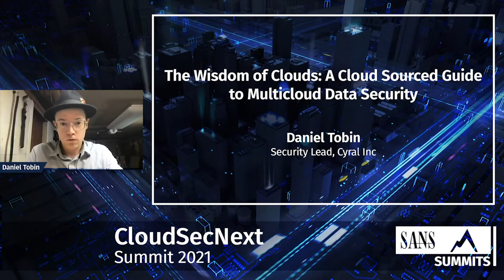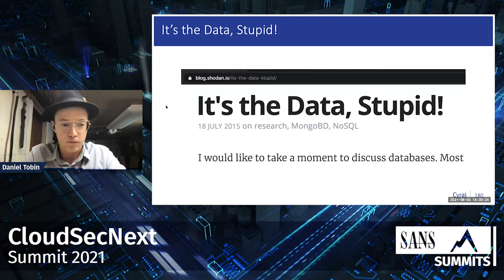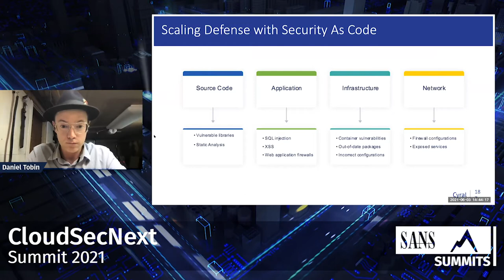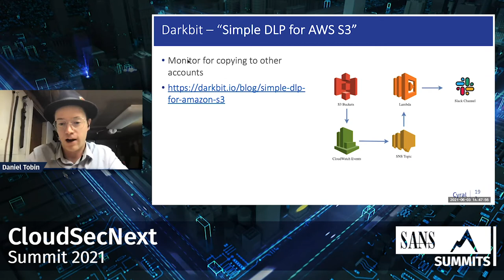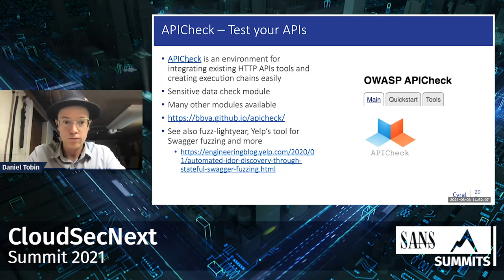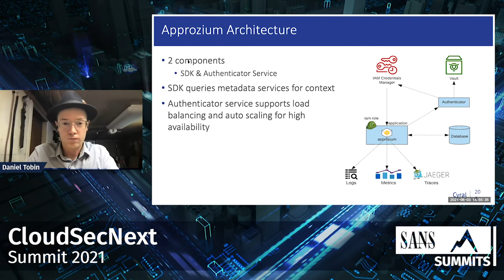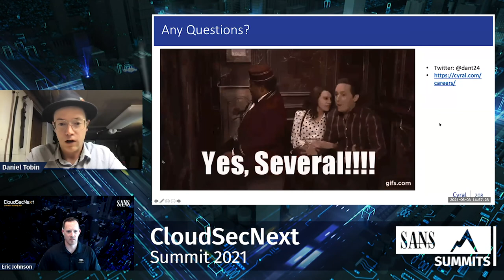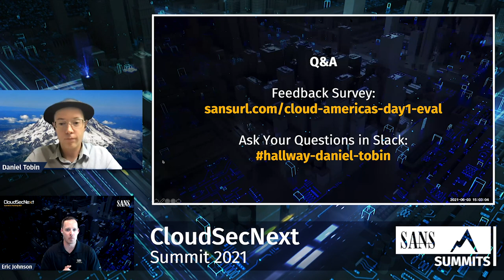The Wisdom of Clouds: A Cloud Sourced Guide to Multicloud Data Security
Are you overwhelmed by the amount of awesome tools that have been released in the past year to help you secure your cloud data? In this talk, we’ll sprint through a number of open source options that you can start deploying ASAP to secure the data you care about the most. Some of the projects we’ll cover include multi cloud security and auditing tools as well as securing K8s, slack, git and more.

Daniel Tobin
Daniel Tobin @dant24, Security Lead, Cyral Inc

Daniel Tobin is currently Security Lead for Cyral, a data layer security startup. He has previously spoken at DerbyCon, BSidesSF and Shellcon. Previously he was Director of Security, DevOps and IT at a fintech startup with $1.5 trillion in AUM and has been in the space for 15+ years.

SANS Cloud Security Curriculum, SANS Cloud Security on Twitter: @SANSCloudSec